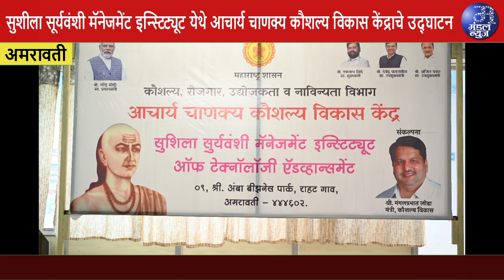अमरावतीच्या कौशल्य विकास केंद्राचे पंतप्रधानांच्या हस्ते उदघाटन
सुशीला सूर्यवंशी मॅनेजमेंट इन्स्टिट्यूट रहाटगाव येथे आचार्य चाणक्य कौशल्य विकास केंद्राचे पंत प्रधानांच्या हस्ते दूरदृश्य प्रणाली द्वारे उद्घाटन
कौशल्य रोजगार विकास योजनेअंतर्गत दोन अभ्यासक्रमाची सुरुवात
संपूर्ण अभ्यासक्रम विद्यार्थ्यांसाठी मोफत असणार आहे
हा कोर्स पूर्ण केल्यानंतर विद्यार्थ्यांना आयटी क्षेत्रामध्ये सायबर सिक्युरिटी या क्षेत्रामध्ये रोजगार मिळवू शकतो